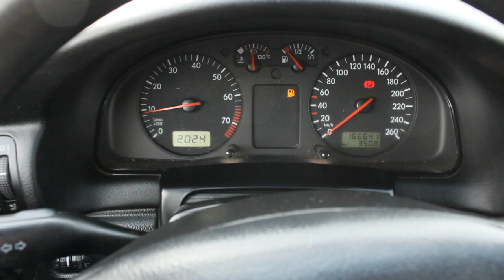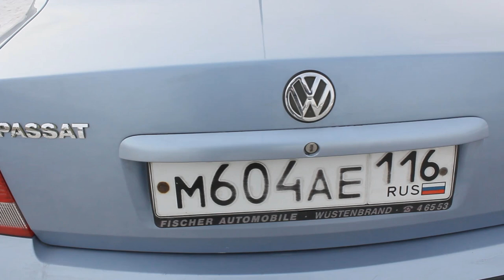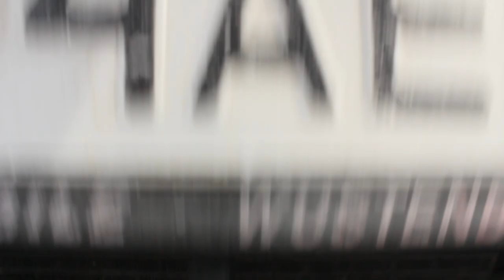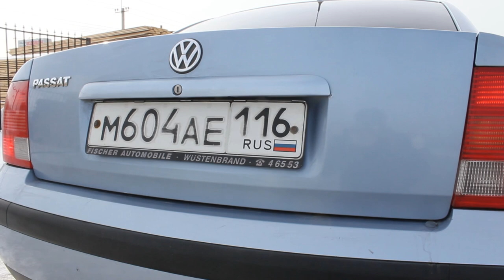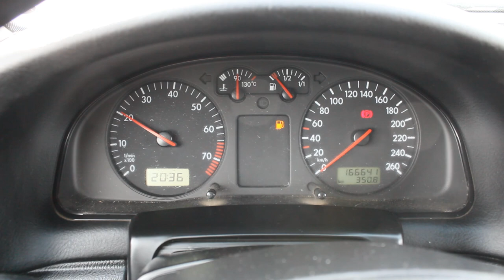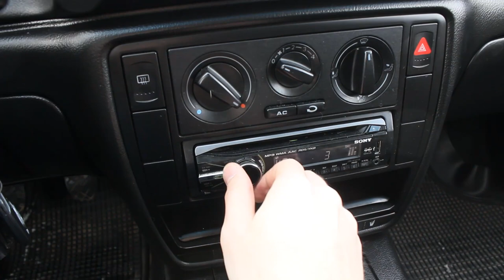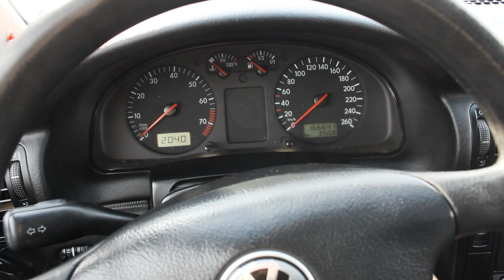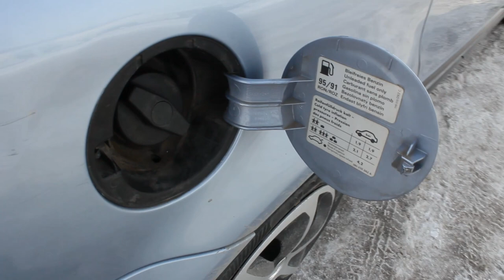1999 Volkswagen Passat B5. Start Up, Engine, and In Depth Tour.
1999 Volkswagen Passat B5. Start Up, Engine, and In Depth Tour.